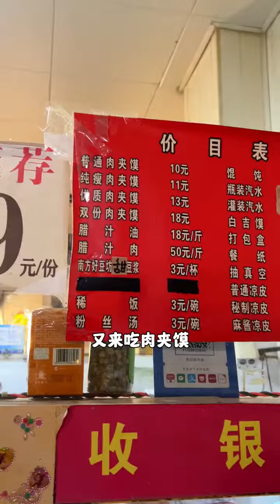What did a 136-pound girl eat in Xianyang on a day when she didn’t lose weight? I’m a carb head!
What did a 136-pound girl eat in Xianyang on a day when she didn’t lose weight? I’m a carb head!  ,Xi'an Food ,Xi'an ,Roujiamo